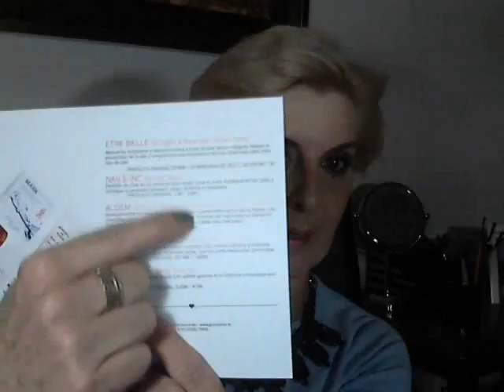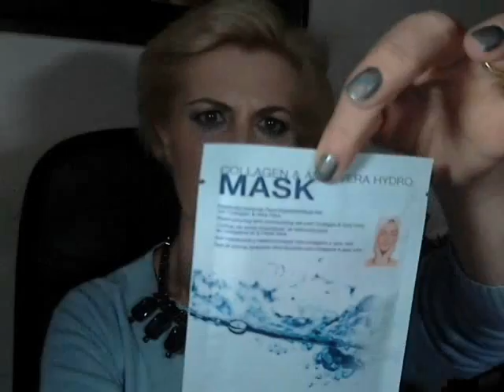GLOSSYBOX FEBRERO 2014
Una nueva sección en el canal? Ya me direis vuestra opinión.